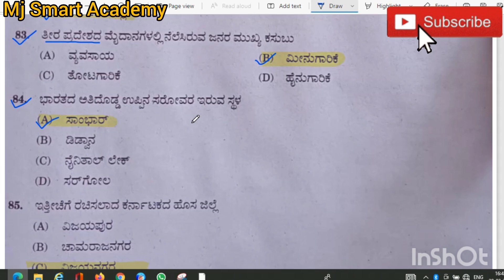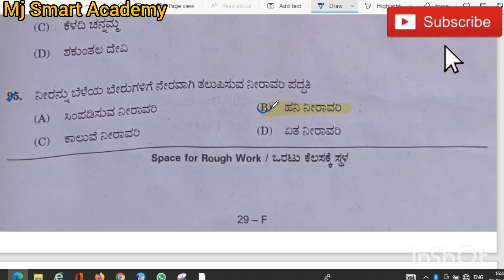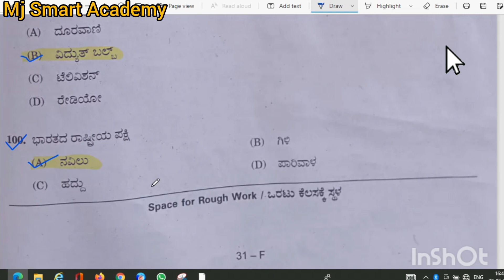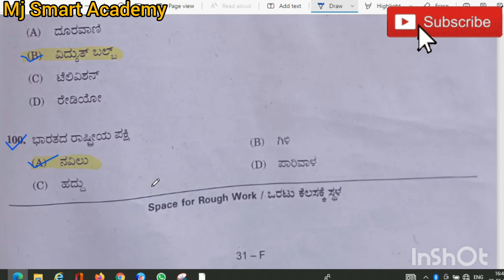Murarji Key Answers 20.03.2022 Social Science ಮುರಾರ್ಜಿ ದೇಸಾಯಿ ಪ್ರವೇಶ ಪರೀಕ್ಷೆ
Hi my dear students.
ಭಾಗ-1 ಗಣಿತ ಭಾಷೆಗೆ ಸಂಬಂಧಪಟ್ಟಂತಹ ಪ್ರಶ್ನೆಗಳಿಗೆ ಸರಿಯಾದ ಉತ್ತರಗಳನ್ನು ಈ ವಿಡಿಯೋದಲ್ಲಿ ತಿಳಿಸಿಕೊಡಲಾಗಿದೆ ನಿಮ್ಮ ಉತ್ತರಗಳು ಎಷ್ಟು ಕಮೆಂಟ್ ಮಾಡಿ
morarji Desai Pariksha

key answers for maths questions

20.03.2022 ರ ಮೊರಾರ್ಜಿ ಪ್ರವೇಶ ಪರೀಕ್ಷೆ

ಸಮಾಜ ವಿಜ್ಞಾನ ವಿಭಾಗ ಕೀ ಉತ್ತರಗಳು

forquestion
ಮುರಾರ್ಜಿ ದೇಸಾಯಿ,ಕಿತ್ತೂರಾಣಿ ಚೆನ್ನಮ್ಮ, ಏಕಲವ್ಯ ,ಅಟಲ್ ಬಿಹಾರಿ ವಾಜಪೇಯಿ, ಡಾಕ್ಟರ್ ಬಿಆರ್ ಅಂಬೇಡ್ಕರ್ ವಸತಿ ಶಾಲೆ
ಈ ಎಲ್ಲಾ ಶಾಲೆಗೆ ಆಯ್ಕೆಯಾಗ ಬಯಸುವ ವಿದ್ಯಾರ್ಥಿಗಳು ಪ್ರತಿದಿನ ನಮ್ಮ ಚಾನೆಲ್ ನಲ್ಲಿ ಬರುವ ವಿಡಿಯೋ ಎಲ್ಲವನ್ನು ವೀಕ್ಷಿಸಿ ಮನೆಯಲ್ಲಿ ಮಾಡಿ ಪ್ರಾಕ್ಟೀಸ್ ಮಾಡಿ
ಖಂಡಿತ ಹೆಚ್ಚಿನ ಅಂಕವನ್ನು ಗಳಿಸಲು ಎಲ್ಲಾ ವಿಡಿಯೋ ನಿಮಗೆ ಸಹಾಯಕಾರಿಯಾಗಿದೆ